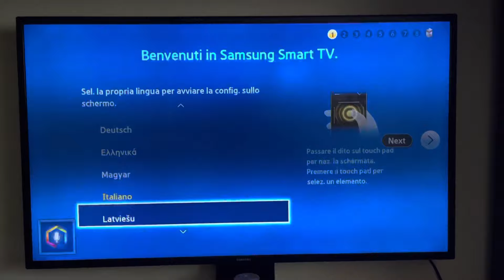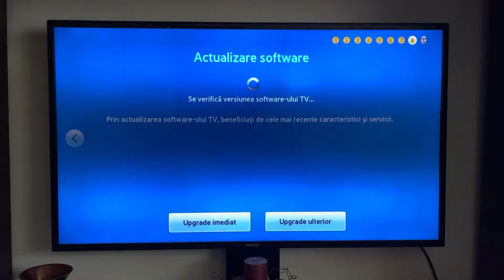2013 Samsung Smart TV Welcome Boot Screen + Setup